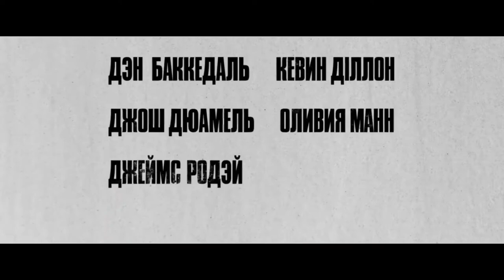Котопые стоить посмотреть в 2021 году